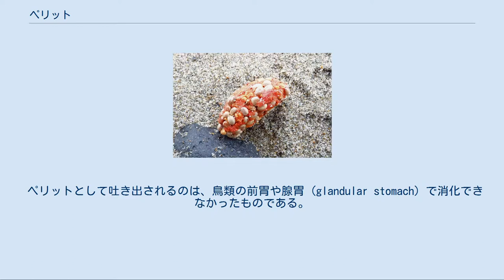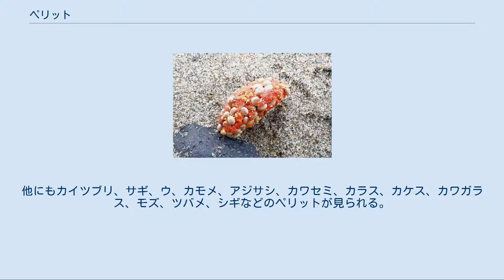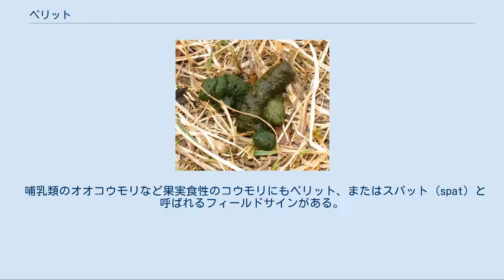ペリット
トラフズクのペリット 鳥類の消化器系 ペリットの写真（黒いバーが1cm） トラフズクのペリット、分解したペリット、およびその中から見つかったネズミ類の骨（黒いバーが1cm） 吐いたばかりでまだ湿っているヒドリガモのペリット（長さは約3cm） ハシボソガラスのペリット。
木の実の皮と種であると分かる。
約4cm。
 ペリット (pellet) は鳥類学における用語で、鳥が食べたもののうち、消化されずに口から吐き出されたものを指す。
 鳥の種によって食習慣が異なるため、ペリットの内容はさまざまであるが、多くの場合、昆虫の外骨格、繊維質など植物の消化できない部分、骨、羽毛、羽、嘴、爪（動物の鉤爪）、歯などである。
欧米の鷹狩 (falconry) においてはキャスト (Casting) と呼ばれる。
 ペリットとして吐き出されるのは、鳥類の前胃や腺胃 (glandular stomach) で消化できなかったものである。
またペリットを吐き出すことには、食道などの消化管を清掃する役割もある。
ペリットは砂嚢（筋胃とも）において、採餌から6 - 10時間程度で作られる。
 ペリットは鳥類の食習慣、とくに時期によるその変化を知るために重要な資料となる。
また、対象となる鳥を捕獲・解剖することなく研究できるのも大きな利点である。
ペリットの見つかる場所は種によって大きく異なるが、一般的には営巣地点の近くで多く見られる。
ワシタカ類やフクロウはマツなどの球果植物の多い場所、メンフクロウなら農場の納屋や崖などである。
フクロウは種類によっては地面の巣穴や草むらで見られる。
 ワシタカ類やフクロウのペリットは灰色または茶色で、形状は球状から楕円、くさび形などである。
大型の種では3 - 5cmほどの大きさになるものもあるが、スズメくらいの小鳥では1 - 2cm程度である。
他にもカイツブリ、サギ、ウ、カモメ、アジサシ、カワセミ、カラス、カケス、カワガラス、モズ、ツバメ、シギなどのペリットが見られる。
 時にはペリット中に、観測用の標識 (bird band) が見つかることもある。
これは小動物や小さな鳥に付けられたものが、大型の鳥に捕食されペリットとして吐き出されたものと考えることができる。
アメリカではコノハズクのペリットからエボシガラ、アメリカコガラ、オウゴンヒワなどに付けた標識が見つかったことがある。
1966年にはオレゴン州で見つかったイヌワシのペリットから、その4か月前に1600km離れた南カリフォルニアでアメリカヒドリに付けた標識が見つかったことがある。
 フクロウのペリットに含まれるネズミなどの小動物の毛や骨などは、そのネズミ類由来のウィルスや細菌の媒体となることがある。
したがって、特に学校教育において学習や研究などのために採取する場合は、電子レンジなどで殺菌したほうがよい。
2005年には、アメリカでペリットが感染源と思われるサルモネラ菌の流行が観測されている。
ネズミ類はフクロウのペリットを嫌って避ける性質があるが、これは捕食を避けるためとは別に、病原菌の感染を防ぐためでもあると考えられている。
 哺乳類のオオコウモリなど果実食性のコウモリにもペリット、またはスパット (spat) と呼ばれるフィールドサインがある。
これは、鳥類のペリットのような消化器から吐き戻した未消化物とは異なり、口の中で果物を押し潰して液体を絞り出した残りの、硬い繊維質を飲み込まずに吐き捨てたものである。